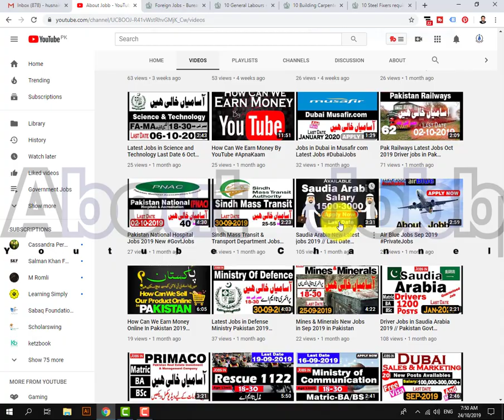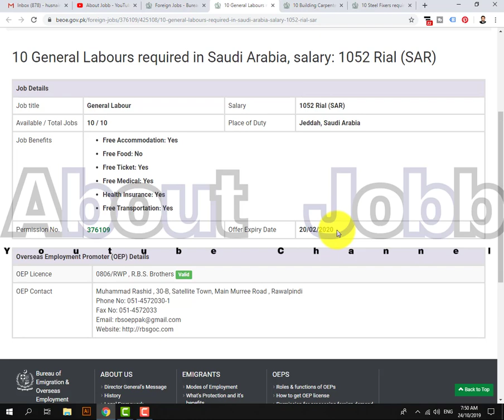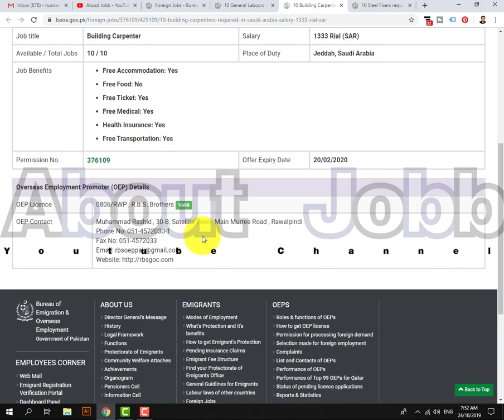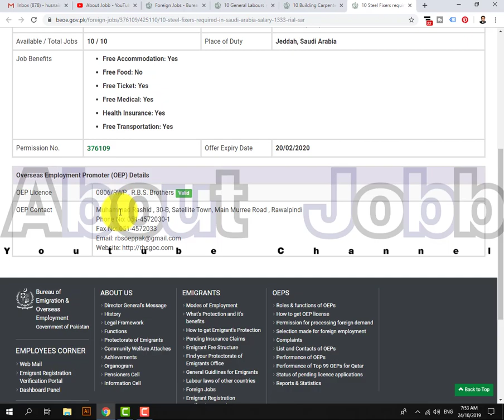Lastest Jobs in Saudi Arabia Govt of Pakistan Gauaranteed Last Date 20 Feb 2020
AboutJobb Lastest Jobs in Saudi Arabia Govt of Pakistan Gauaranteed Last Date 20 Feb 2020
- - - - - - - - - - - - - - - - - - - - - - - - - - Link Below- - - - - - - - - - - - - - - - - - - - - -

Apply Here:
10 General Labours required in Saudi Arabia, salary: 1052 Rial (SAR)

10 Building Carpenters required in Saudi Arabia, salary: 1333 Rial (SAR)

Contact Address :
Muhammad Rashid , 30-B, Satellite Town, Main Murree Road , Rawalpindi